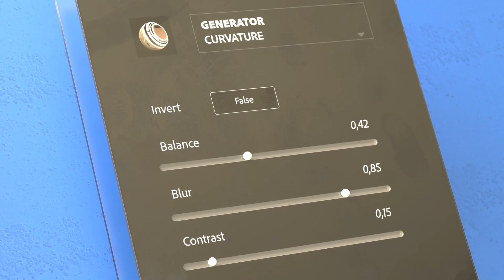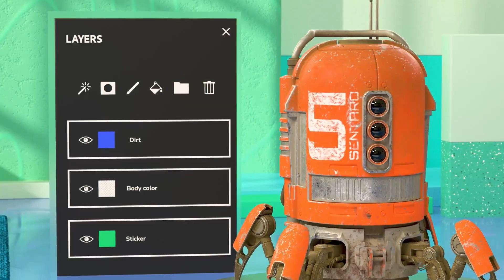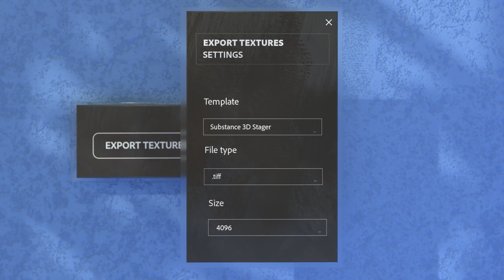Adobe Substance 3D Painter